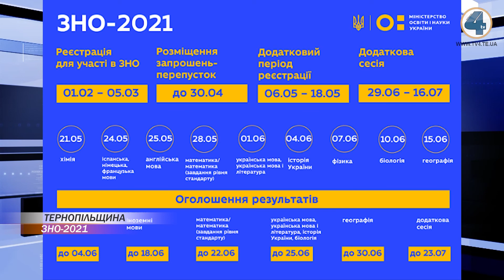На ЗНО з української мови та літератури на Тернопільщині зареєструвалося більше 10 тисяч учасників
На Тернопільщині на зовнішнє незалежне оцінювання - 2021 з української мови та літератури зареєструвалося більше 10 тисяч учасників, стільки ж осіб обрали математику. Основний період подання реєстраційних документів для участі у ЗНО завершився ще минулого тижня. Регіональні центри оцінювання якості освіти в більшості вже опрацювали їх. Які ще предмети обирали місцеві абітурієнти - розповідаємо у сюжеті.